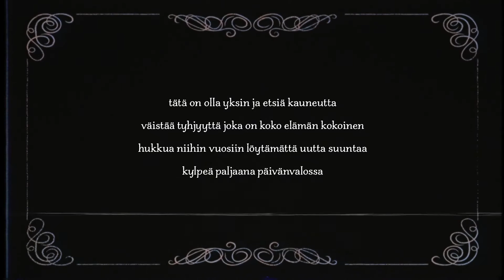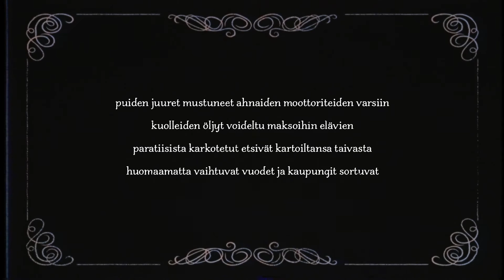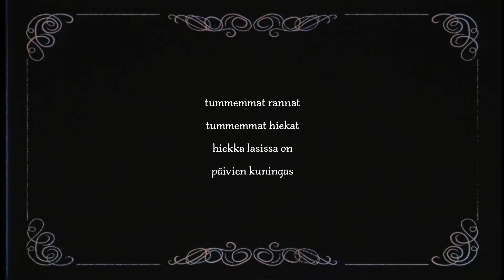Sata kaskelottia – Päivien kuningas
Graphics by Ville Salonen / Kaukokatse.fi
Lyrics: Eetu Kauppinen